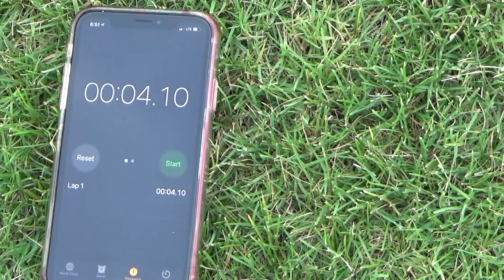Braden Kaiser virtual prospect camp 2021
@BradenKaiser Braden Kaiser; Siegel Stars; 260 Varsity TN6A tackles (16TPG); 6'3"-230lb; May, 2021;